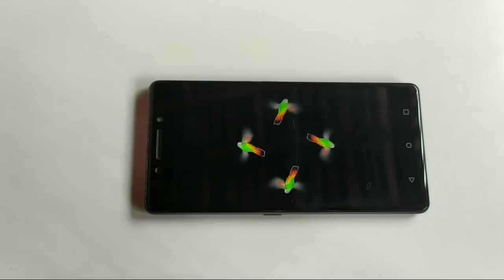How to make hologram projector|வீட்டுலேயே எப்படி செய்வது projector hologram|in tamil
In this video we are going to see how to make hologram projector in home with mobile also making projector with low cost in tamil
Water bottle
Knife
Hologram video
Mobile